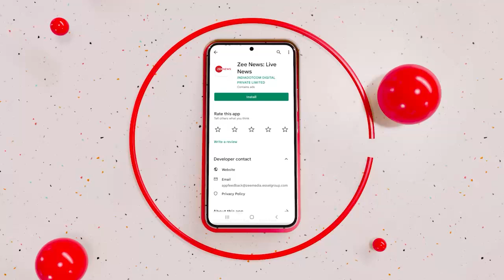Vice-Presidential Poll : आज होगा फैसला | New VP Voting | Jagdeep Dhankhar | Margaret Alva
Vice President Election 2022: जगदीप धनखड़ और मार्गरेट अल्वा में से कौन बनेगा नया उपराष्ट्रपति? आज हो जाएगा फैसला...2: देश के नए उप-राष्ट्रपति कौन होंगे, इसके लिए आज वोटिंग की जाएगी. इस वोटिंग में लोकसभा और राज्यसभा के सदस्य अपने वोट डालेंगे. इसके लिए संसद भवन में सुबह 10 बजे से शाम 5  बजे तक मतदान होगा. यह मतदान खत्म होते ही तुरंत बाद मतगणना शुरू कर दी जाएगी. मतगणना के बाद देर शाम तक चुनावों के नतीजे घोषित कर दिए जाएंगे.

Vice President Election 2022: Who will be the new Vice President between Jagdeep Dhankhar and Margaret Alva? Today will be decided...2: Voting will be done today for who will be the new Vice-President of the country. In this voting, the members of Lok Sabha and Rajya Sabha will cast their votes. For this, voting will be held in Parliament House from 10 am to 5 pm. Counting of votes will start immediately after this polling is over. The results of the elections will be declared by late evening after the counting of votes.